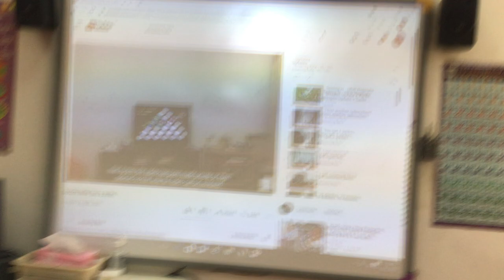Correct the time.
It’s playing my videos.